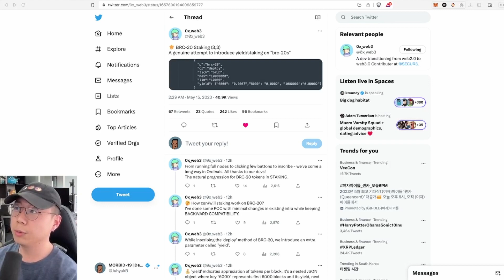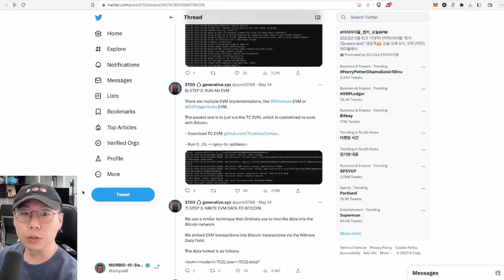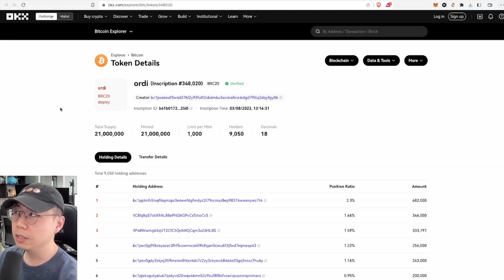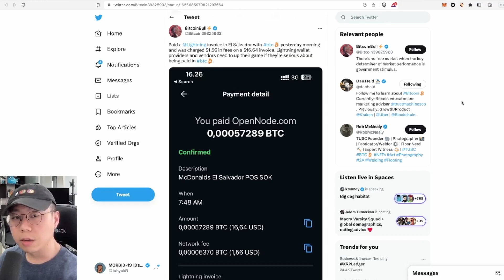진화하는 BRC-20: 오디널스로 변화하는 비트코인의 미래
BRC-20에 스테이킹이 기능을 추가하는 시도가 이뤄지고 있습니다. BRC-20 토큰은 그저 대체가능한 토큰 스탠다드로, 스마트 컨트랙트가 없기 때문에 스테이킹과 같은 기능이 존재하지 않았습니다. 그러나 트위터 유저 @0x_web3가 BRC-20 토큰의 ‘deploy’ 메소드를 사용할 때 ‘yield’ 값을 정의할 수 있는 조건을 만들어 매 블록마다 주어지는 스테이킹 보상을 조절할 수 있는 기능을 더한 것입니다.